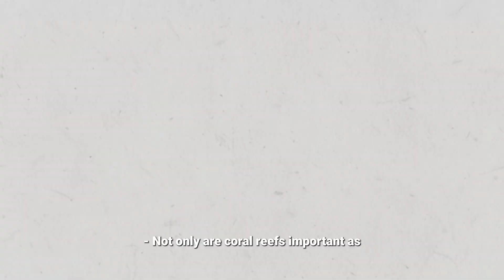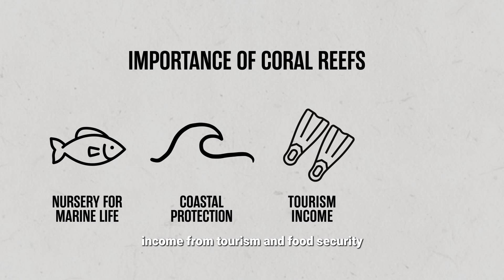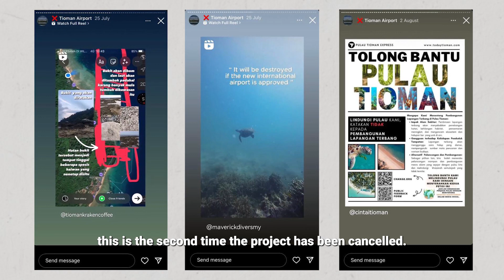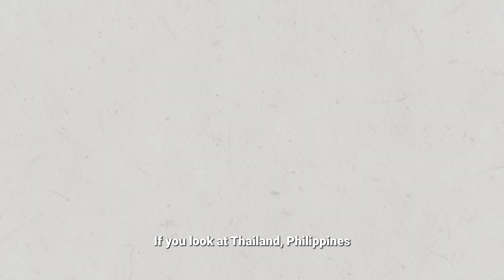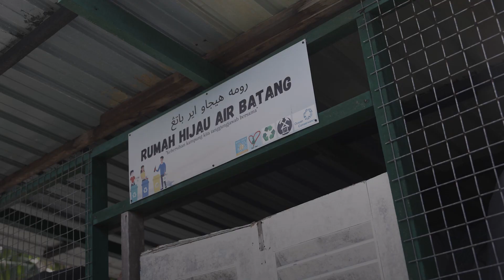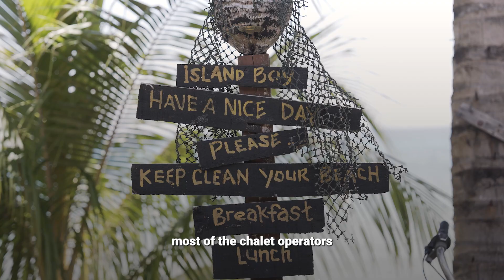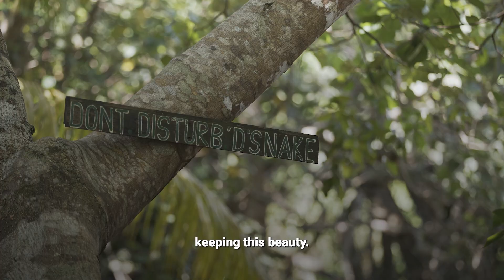How locals in this Malaysian island paradise saved its dying coral reefs | R.AGE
Tourism on Tioman island is worth BILLIONS of ringgit every year. Many flock to Tioman's pristine shores for its coral reefs, which have been under threat from rising sea temperatures and proposed development projects — such as the recently cancelled Tioman airport.

NGO Reef Check has been working with local communities for over 10 years to maintain and manage the coral reefs, successfully replanting corals in many areas. But could climate change and future developments for mass tourism still be a threat?

Video produced by @TheFourth

No Copyright Ambient Sound Library